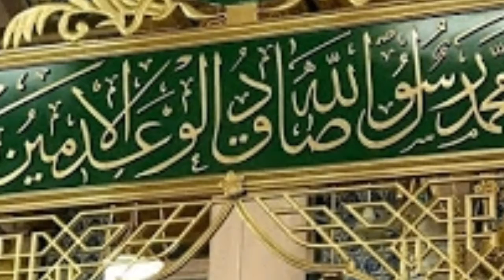മുത്തുനബിയെ സ്വപനത്തിൽ കാണണം എന്നുണ്ടോ ഇങ്ങനെ ചെയൂ... ISLAMIC SPEECH NEW 2020 MALAYALAM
NOTE: Some images musics video graphics are shown in the video may be copyright to respected owner's not mine

#shaaban islamic new speech 2020
#ശഹബാൻ new speech 2020
#perod ഉസ്താദ് new speech
#noufal saqafi kalasa
#JM MEDIA
#Dr farooq naeemi al bukari kollam
## hafiz mashood saqafi
#alavi saqafi kolathur
#pathappiriyam usthad
#devrshola usthad
#new islamic speech 2020